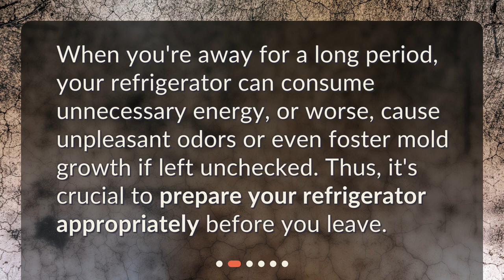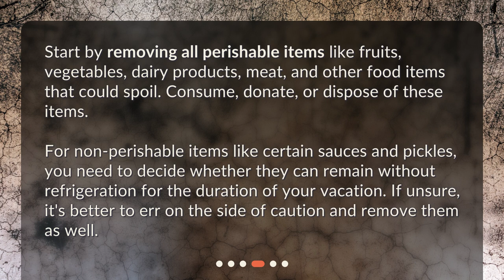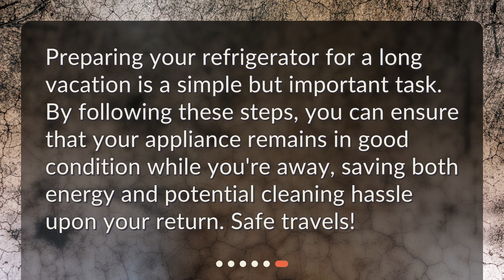Preparing Your Refrigerator for a Long Vacation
What should be done with a refrigerator during a long vacation? • Going on a vacation soon? Don't forget to prepare your refrigerator properly! In this video, we'll show you how to get your fridge ready for a long vacation, from unplugging it to cleaning it thoroughly. Say goodbye to unnecessary energy consumption, mold growth, and unpleasant odors. Watch now and get ready to enjoy your vacation worry-free!

00:00 • Preparing Your Refrigerator for a Long Vacation
00:23 • Why Should You Prepare Your Refrigerator?
00:43 • Should You Turn Off Your Refrigerator?
01:07 • How to Deal With the Contents of Your Refrigerator?
01:37 • What to Do After Emptying Your Refrigerator?